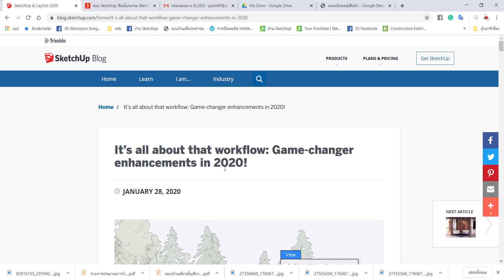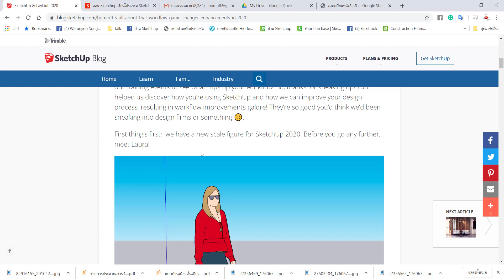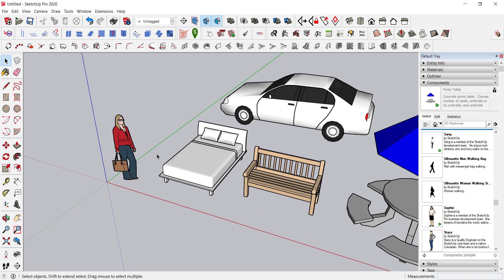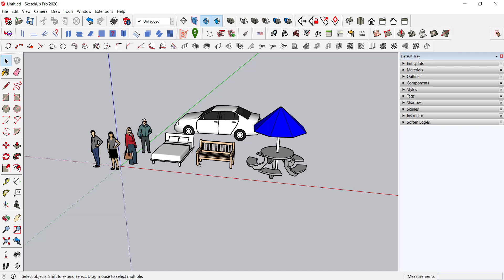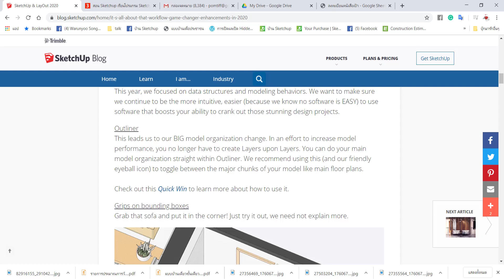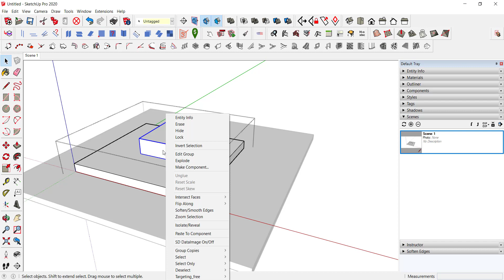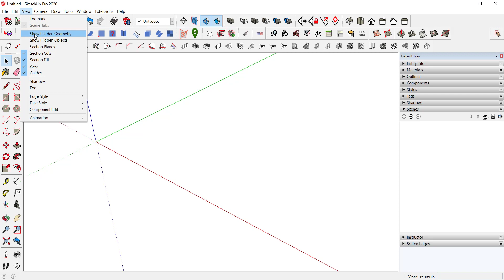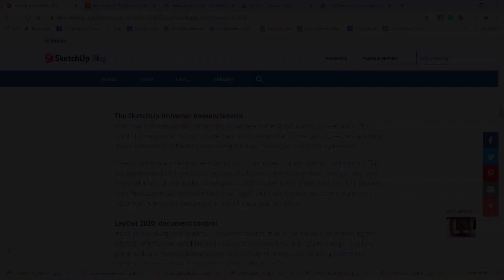มีอะไรใหม่ใน SketchUp 2020 - ตอนที่ 1